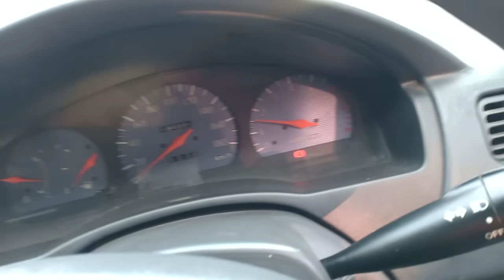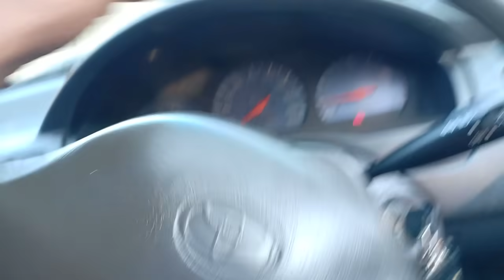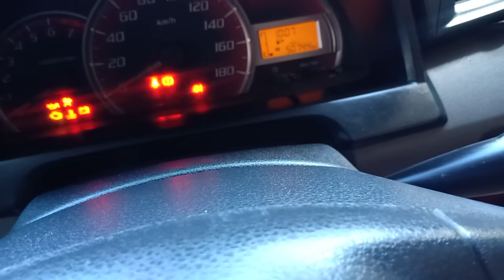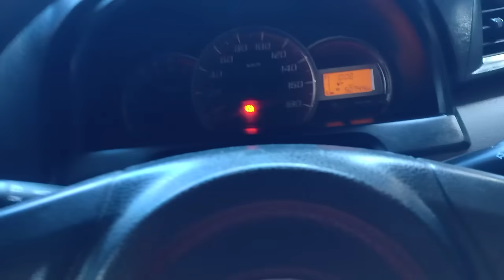Kredit Mobil Bebas Bunga 24 April 2021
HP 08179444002